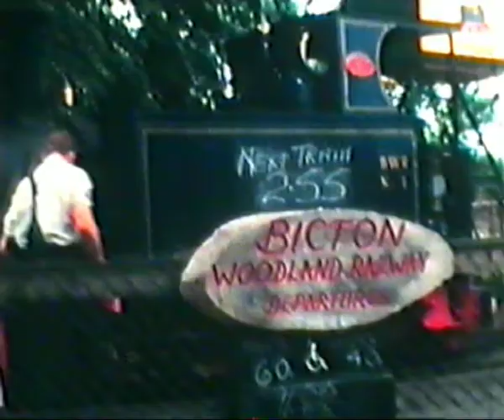Seaton Trams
Seaton Trams Ian and Health on Holiday